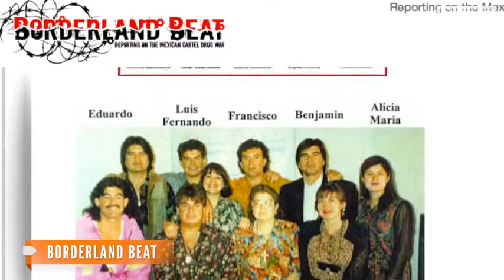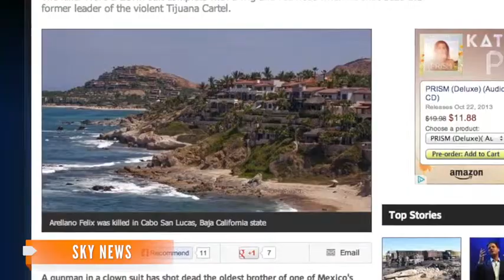Clown Kills Mexican Drug Lord The Hollywood Gossip